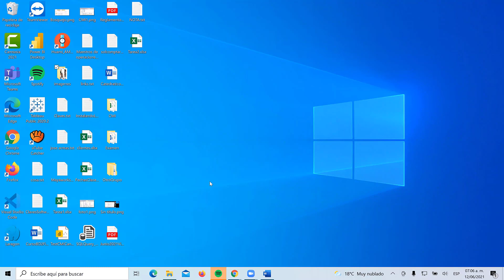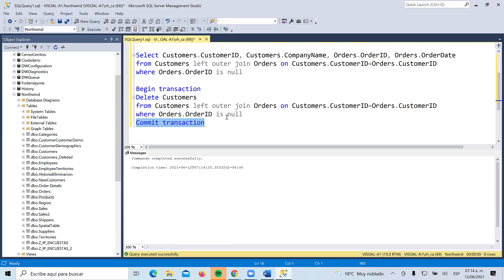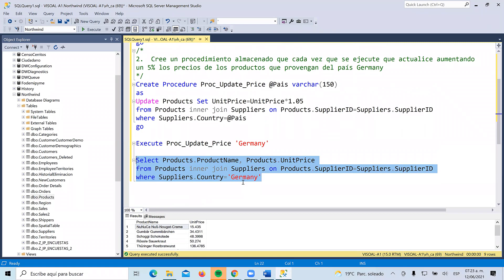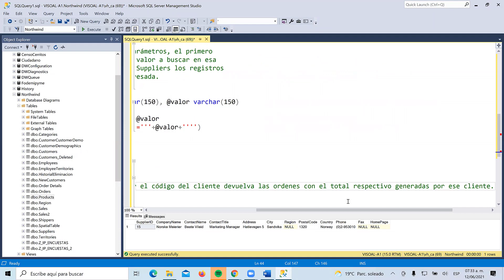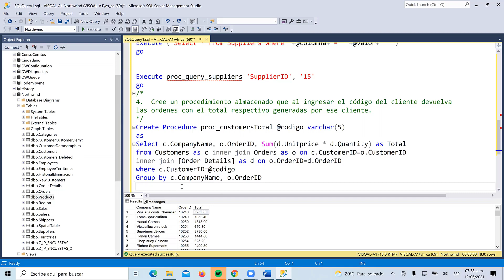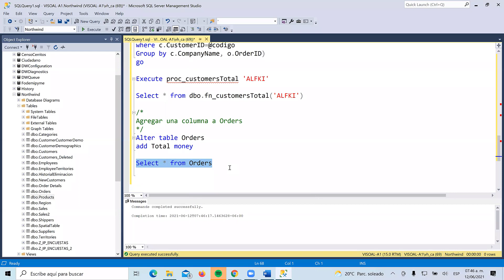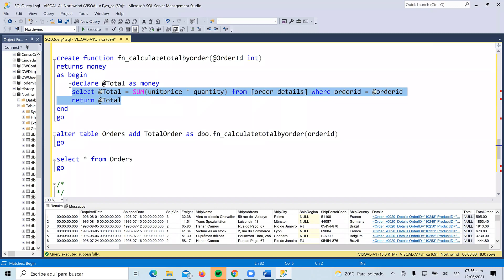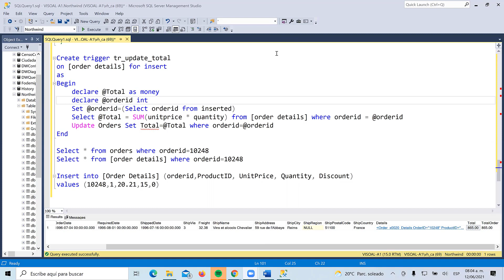Ejemplos de vistas, funciones, procedimientos y Triggers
Reunion virtual donde realizamos ejercicios sobre vistas, procedimientos almacenados, funciones y triggers.